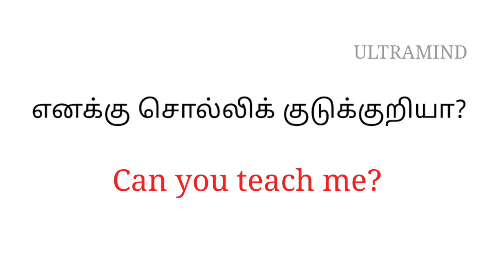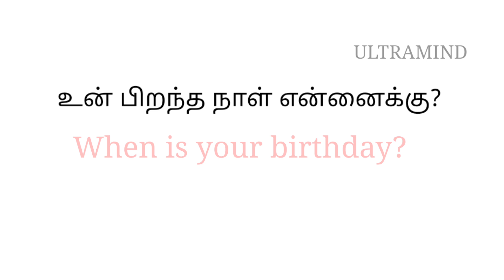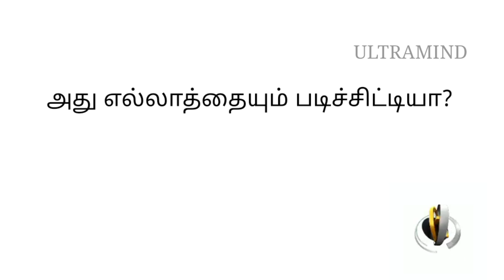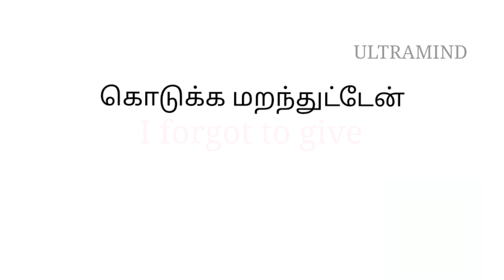Spoken English for beginners || Easy sentences || Ultramind